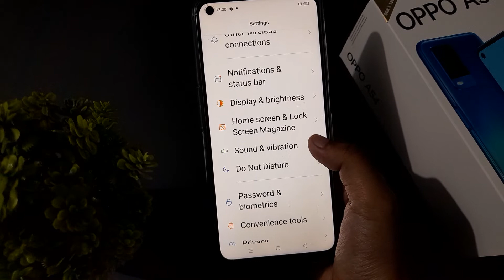how to on touch sound oppo A54, oppo touch sound setting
oppo a55 touch sound setting
oppo touch sound
settings
oppo a12 touch
Sound
oppo a3s touch
sound settings
oppo a1k touch
sound settings
oppo a54 touch
sound settings
oppo a11k touch
sound settings
oppo A54 touch sound setting